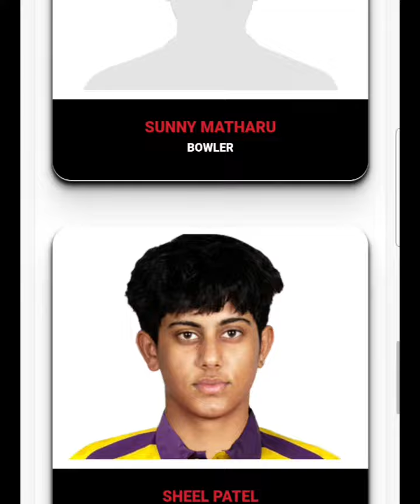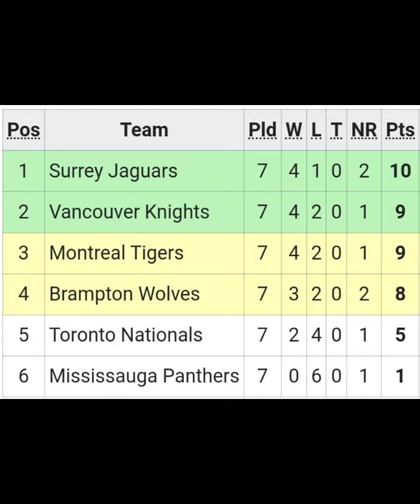Gt20 Canada international Cricket Tournament | Canada, Brampton